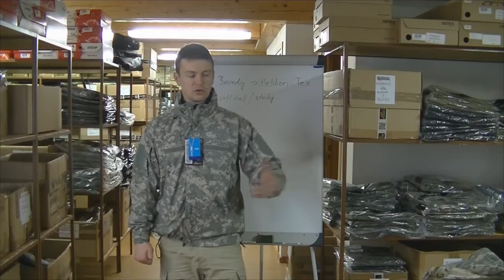Softshellové bundy od Helikon-Tex (Prehľad)